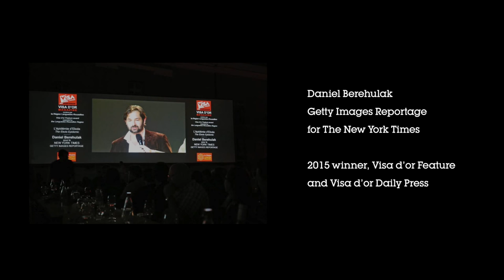Celebrating Visa Pour L'Image, the world's most important photojournalism festival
"With my photojournalism I want to connect people with the people in my images and get a greater understanding of what is happening somewhere else in the world." -- Award-winning Getty Images Reportage photographer Daniel Berehulak, whose work covering Ebola for the New York Times was exhibited at the 2015 Visa Pour L'Image festival of photojournalism.

For nearly 30 years Visa Pour L'Image has brought together people from all over the world, who share a passion for photojournalism and the importance it holds in our society. Discover what the festival is all about and why Getty Images is so honored to support the men and women of this community.